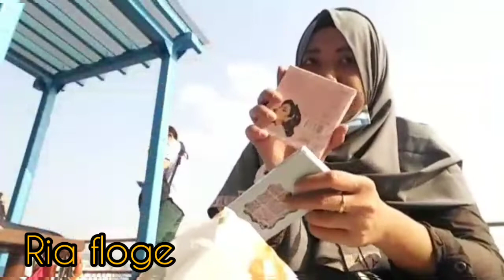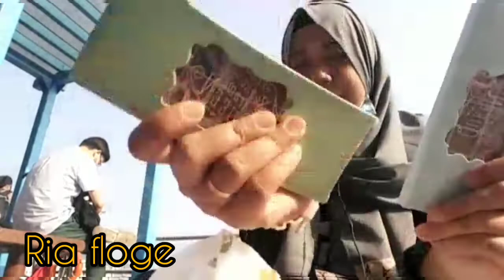MANTAI GUYS😍😘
hi,semua salam santun sahabatku
salam hangat selalu
spt biasa aku bikin video
hiburan seru seruan saja ya
semoga menghibur
terimakasih